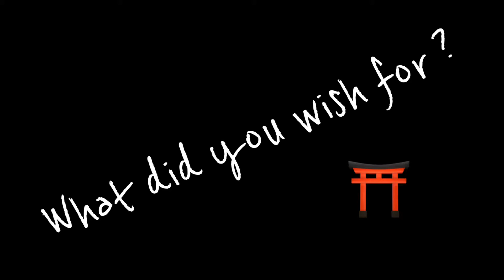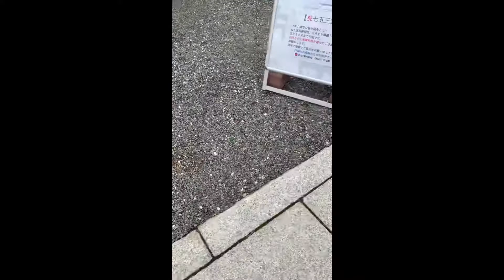everything is gonna be alright. うまくいくよ☺️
ミニチュアシュナウザー 立ち耳シュナウザー シュナウザー いぬ 愛犬との暮らし 愛犬 犬 犬との生活 トリミング ミニチュアシュナウザー大好き Miniature Schnauzer#羽田神社#穴守稲荷神社＃お祈り#everything is gonna be alright